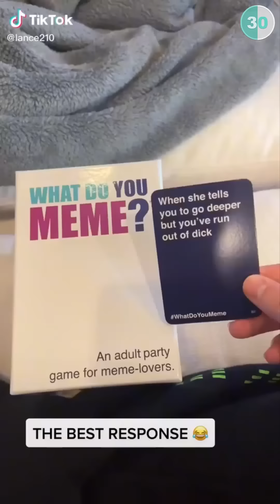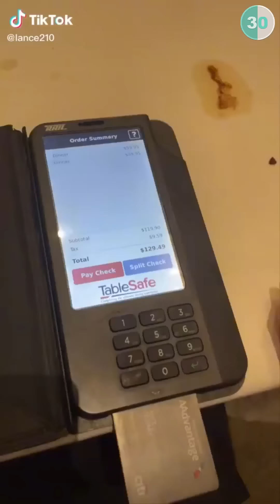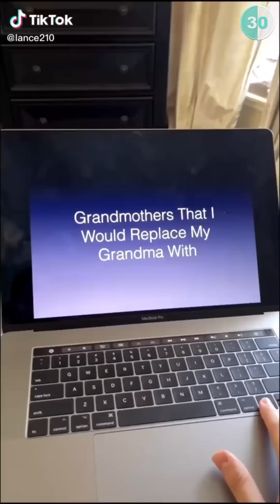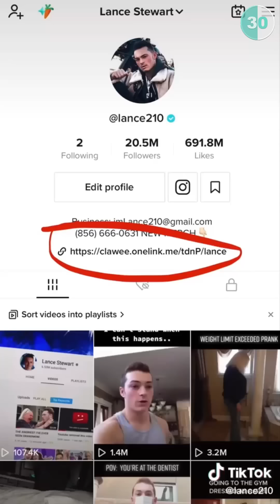New Lance Stewart Funny TikTok Videos 2022 | Best Lance Stewart TikTok Mashup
Lance Stewart New Funny TikTok Videos Compilation 2022

All content is licensed by CollabDRM